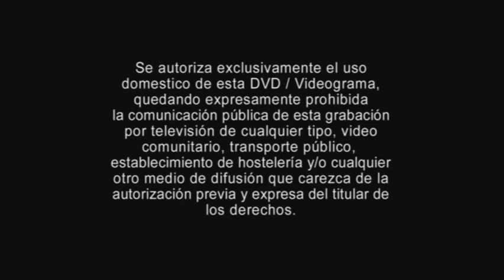AMANECER DE LOS MUERTOS (2004) | Intro DVD España